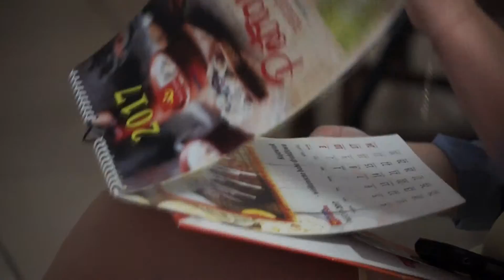Warsztay dla naczeników Poczty Polskiej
Relacja z warsztatów zorganizowanych dla pracowników Poczty Polskiej przez Gazetę Pomorską. Podczas spotkania naczelnicy urzędów pocztowych projektowali kalendarze.